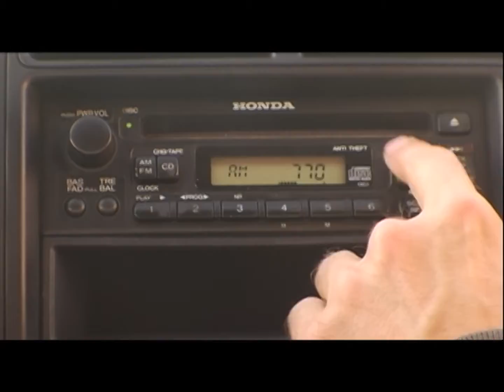Car Jack 101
A car jacking in heavy traffic.